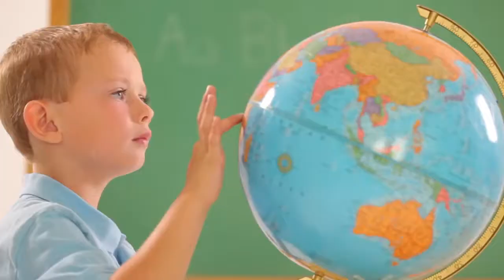Knowledge 99 - การเช็ดตัวเด็กเมื่อเป็นไข้ แพทย์หญิงวารุณี พรรณพานิช วานเดอพิทท์